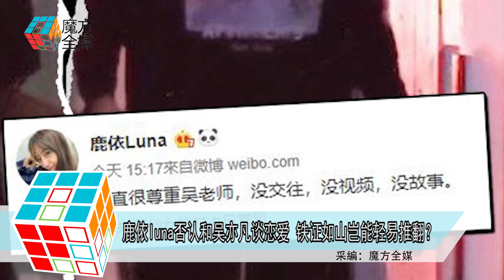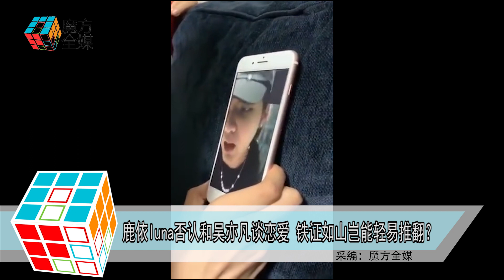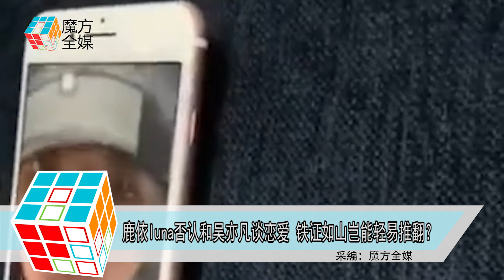2019-08-31 鹿依luna否認和吳亦凡談戀愛 鐵證如山豈能輕易推翻？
人氣偶像吳亦凡
8月30日被驚爆和女網紅鹿依luna
十指緊扣返回寓所的視頻
令戀情曝光
之後更有兩人的聊天視頻
以及語音聊天爆出
但事發後 吳亦凡方面一直未有作出回應
而女方就不斷否認
8月31日下午15點17分
鹿依luna再在個人微博中發文
稱“一直很尊重吳老師，沒交往，
沒視頻，沒故事。”
正式否認和吳亦凡在談戀愛
不少網友對於鹿依luna的發言
都表示很不滿
紛紛表示都拉手了
還說是沒故事
等借著吳亦凡的名氣紅了才去澄清
而鹿依Luna的微博粉絲
也迅速漲到154萬
可以說是一夜成名